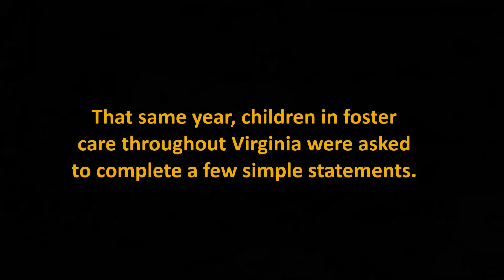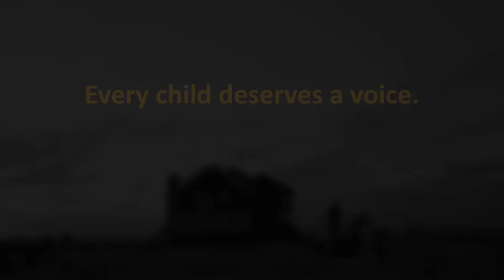The Wish Project for Schools